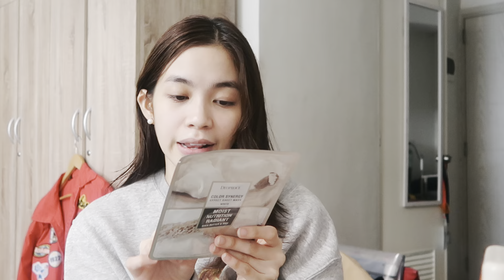GLOW UP WITH ME (DONE WITH COLLEGE FINALLY!!)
she's back or whateva! im done with college, so i can be more active now hehhe hope you guys enjoy this little glow up video :) i missed vlogging wah...

let me know down below what other videos you want to see from this channel!

all about me:

name: gela
age: 22
bday: april fools
ethnicity: filipino
location: quezon city, philippines
camera: canon g7x mark lI